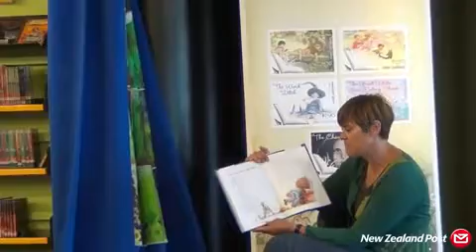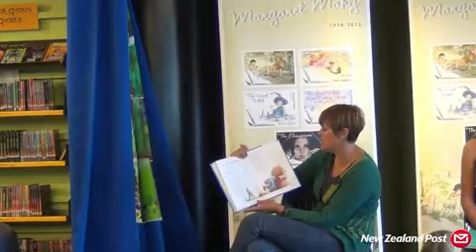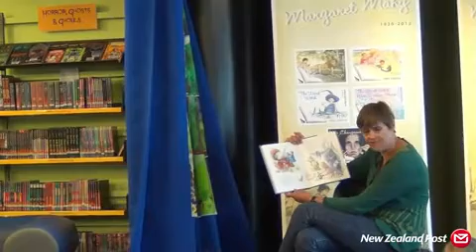Margaret Mahy Stamp Launch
New Zealand Post is celebrating the writing of the late Margaret Mahy ONZ with its latest stamp issue.

Countless New Zealanders have grown up enjoying the charming humour, fantasy and adventure of Margaret Mahy's writing. The vast body of literary work she produced during her lifetime is unmatched in New Zealand. Internationally, she was recognised with the prestigious Hans Christian Andersen award for children's literature - the only New Zealander to have done so.

The five stamps were chosen with the help of Margaret Mahy's family and feature the covers from some of her most popular works - A Lion in the Meadow (70c), A Summery Saturday Morning ($1.40), The Word Witch ($1.90), The Great White Man-Eating Shark ($2.40) and The Changeover ($2.90).

The stamps were launched at Wellington City Library. Penny Mahy and Alice Mahy, Margaret Mahy's daughter and granddaughter, attended and read her stories to children from Clifton Terrace School and a class from Mount Cook School.

"Few people have been as inspiring and successful as our most acclaimed children's writer, Margaret Mahy," said Ivor Masters, Head of Stamps and Coins at New Zealand Post.

"She was awarded the New Zealand Post Book of the Year multiple times. It is very fitting that we are recognising her in this stamp issue.

"We are delighted to make these stamps available to the public and we wish to extend a special thanks to her family for their support," said Ivor Masters.

New Zealand Post is proud of its commitment to lift the level of literacy and education in our communities. Together with our core literacy partners, we have been helping to get Kiwis reading since 1993. Our programmes include the New Zealand Post Children's Book Awards, the New Zealand Post Book Awards, Literacy Aotearoa, Books in Homes and the Howard League for Penal Reform.

The stamps are available through selected New Zealand PostShops, at REAL Aotearoa stores in Auckland and Wellington, or 0800 STAMPS (782 677).